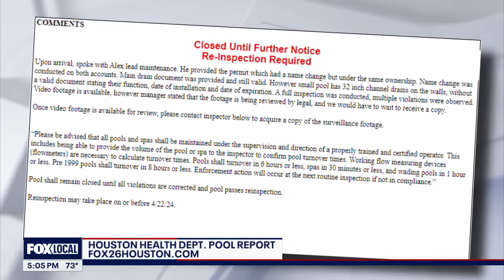8-year-old drowned, sucked into Double Tree hotel pool pipe in Houston: officials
Many questions remain after an 8-year-old girl died when she was sucked into a pipe inside a Double Tree Hotel pool during the weekend. FOX 26's Jade Flury reports more on the tragic scene.